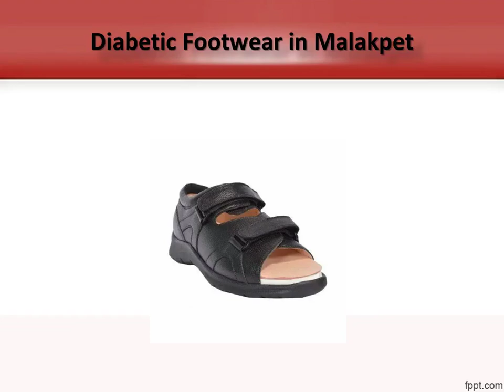Diabetic footwear in Manikonda, Diabetic footwear in Hayathnagar - Diabetic Ortho Footwear India.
Shop Diabetic Footwear Products Online & Offline from Diabetic Ortho Footwear India.You can buy the products easily at discounted price.